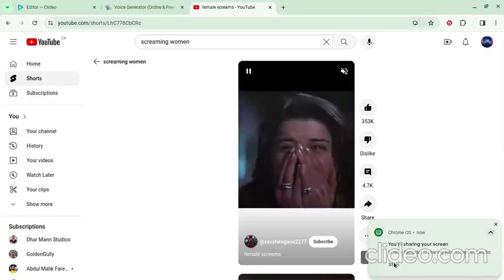tier list with an ACTUAL EDIT THAT OTHER YOUTUBERS USE